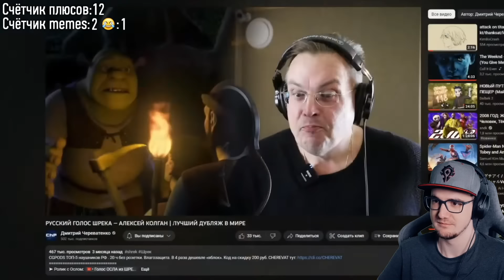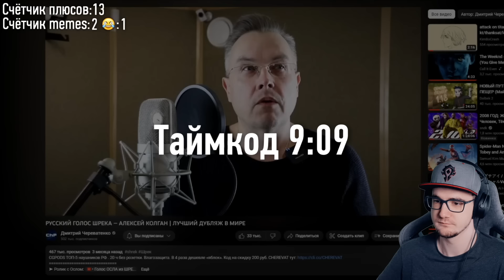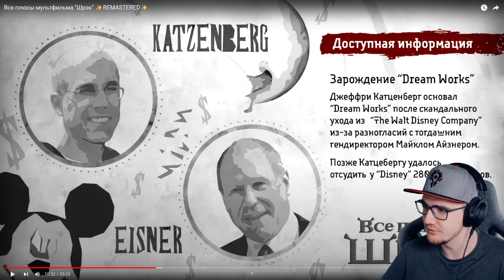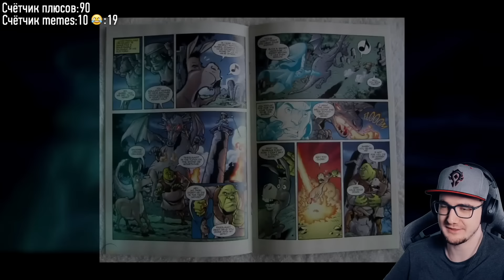ШРЕК ► Все плюсы мультфильма "Шрэк" Shrek ✨REMASTERED✨ | Реакция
ШРЕК ► Все плюсы мультфильма "Шрэк" Shrek ✨REMASTERED✨